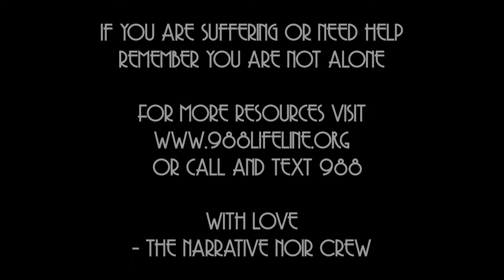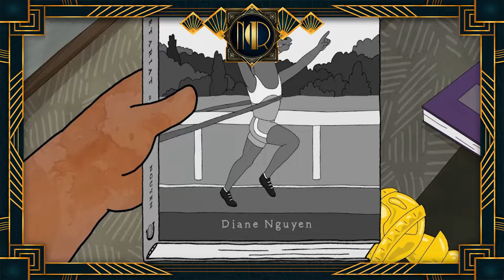We can't wait for more BOJACK HORSEMAN | React 1x12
CONTENT WARNING

It's finally time for the season one finale of Bojack Horseman

Edited by  @squidrose
Art Deco Images by Freepik
CW: This video contain topics not suitable for all audiences including;
═══ VIDEO CHAPTERS ═══
00:00 - Content Warning/Intro
01:35 - Secretariat
08:46 - Ground Floor
16:16 - Later